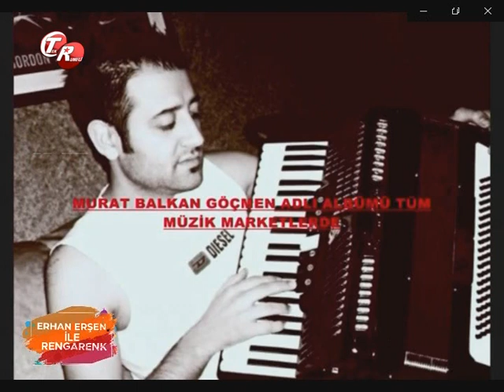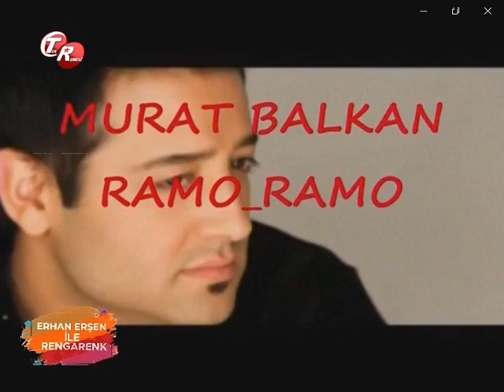ERHAN ERŞEN İLE RENGARENK PROGRAM'ININ 2. BÖLÜMÜ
ERHAN ERŞEN İLE RENGARENK PROGRAMI 2. BÖLÜM KONUKLARI  MURAT BALKAN, ÖZLEM ÖREN VE EKİN AKKAŞ İLE ÇOK KEYİFLİ VE EĞLENCELİ ANLAR YAŞANDI.